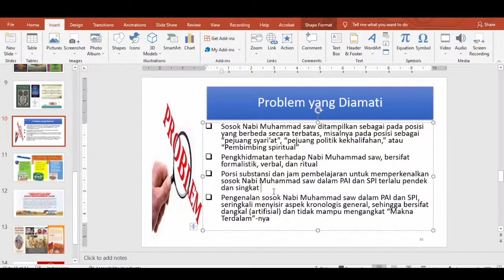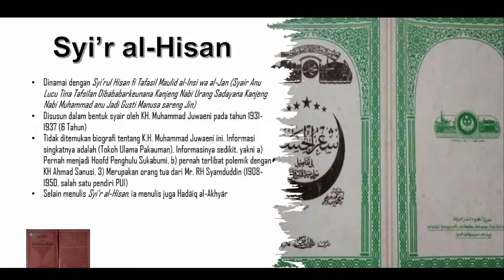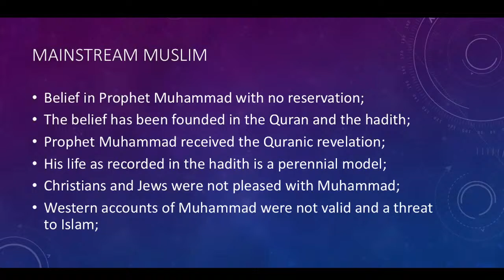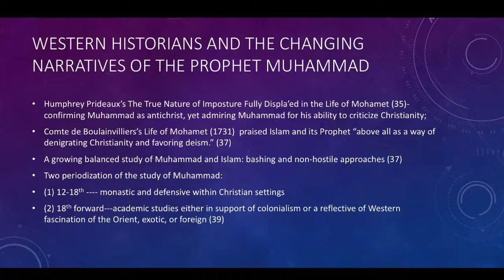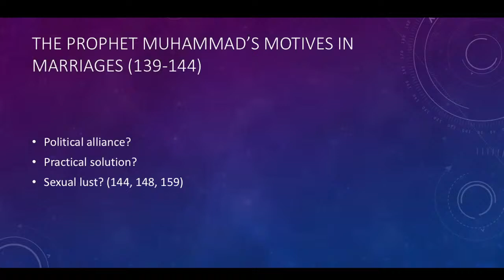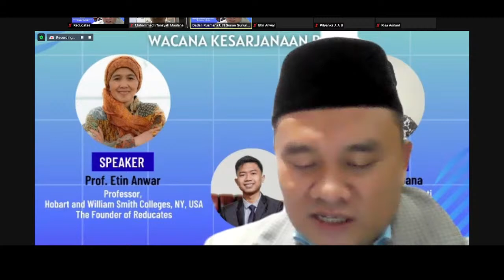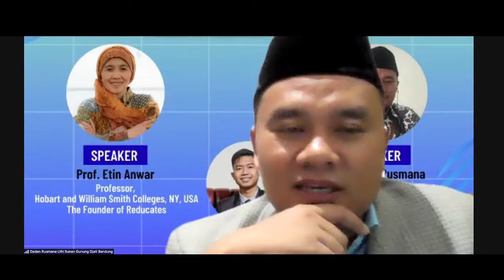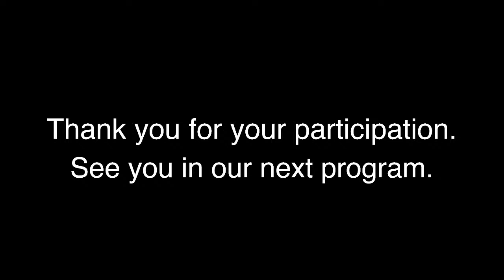Dialog Inspiratif #57 | Nabi Muhammad dalam Wacana Kesarjanaan Barat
Dialog Inspiratif Seri #57 akan membahas tentang Nabi Muhammad dalam Wacana Kesarjanaan Barat. Professor Etin Anwar (Hobart and William Smith Colleges, Geneva, New York) dan Dr. Dadan Rusmana (Dosen UIN Sunan Gunung Djati) akan bertindak sebagai narasumber. Muhammad Irfansyah Maulana (Graduate student, Daegu Gyeongbuk Institute of Science and Technology (DGIST), Daegu, South Korea) akan memandu acara sebagai moderator.